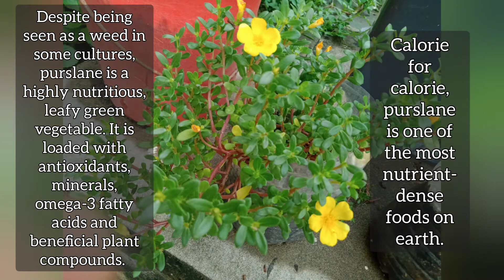Purslane Recipes | How do you cook purslane?Leave a comment❤️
These are my favorite purslane recipes. I love them eitjer raw or cooked. How do you cook/prepare your purslane?Please leave a comment on how you like them!

Purslane nutrition facts

Soft, succulent purslane leaves have more omega-3 fatty acids than in some of the fish oils. If you are a vegetarian and pledge to avoid all forms of animal products, then here is the answer! Go for this healthy dark-green leafy vegetable and soon you will forget fish!

Botanically, this herbaceous leafy vegetable belongs to the family of Portulacaceae and scientifically known as Portulaca oleracea.

Other common names in place for this green leafy are pursley, pigweed, or verdolaga.

￼Purslane (Portulaca oleracea).

Purslane is native to Indian sub-continent and now distributed widely across the continents but actually as a wild weed. There exist varieties of pusley with variation in leaf size, thickness, and leaf arrangement and pigment distribution. This hardy herb plant requires relatively less water and soil nutrients and grows well sunny climates. The plant grows up to 12-15 cm in height as a low-lying spread.

Purslane is widely grown in many Asian and European regions as a staple leafy vegetable. Its leaves appear thick, mucilaginous, and have a slightly sour and salty (piquant) taste. Leaves and tender stems are edible. In addition to succulent stems and leaves, its yellow flower buds are also favored, especially in salads.

Purslane seeds, appear like black tea powder granules, are often used to make some herbal drinks.

Health Benefits of Purslane

This wonderful green leafy vegetable is very low in calories (just 16 kcal/100g) and fats; nonetheless, it is rich in dietary fiber, vitamins, and minerals.

Fresh leaves contain surprisingly more omega-3 fatty acids (α-linolenic acid) than any other leafy vegetable plant. 100 grams of fresh purslane leaves provide about 350 mg of α-linolenic acid.

Research studies show that consumption of foods rich in omega-3 fatty acids may reduce the risk of coronary heart disease, stroke, and help prevent the development of ADHD, autism, and other developmental differences in children.

It is an excellent source of Vitamin-A, (1320 IU/100 g, provides 44% of RDA) one of the highest among green leafy vegetables. Vitamin-A is a known powerful natural antioxidant and an essential vitamin for vision. It is also required to maintain healthy mucosa and skin.

Consumption of natural vegetables and fruits rich in vitamin-A is known to help to protect from lung and oral cavity cancers.

Purslane is also a rich source of vitamin-C, and some B-complex vitamins like riboflavin, niacin, pyridoxine and carotenoids, as well as dietary minerals, such as iron, magnesium, calcium, potassium, and manganese.

Furthermore, present in purslane are two types of betalain alkaloid pigments, the reddish β -cyanins, and the yellow β -xanthins. Both pigment types are potent antioxidants and have been found to have antimutagenic properties in laboratory studies. [Proc. West. Pharmacol. Soc. 45: 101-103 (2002)].

Source:Nutrition and You.com